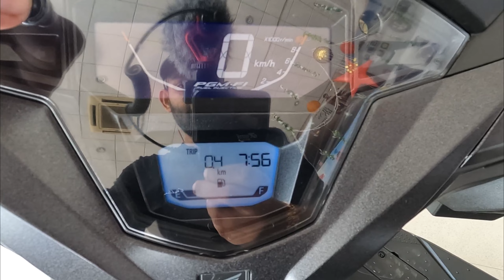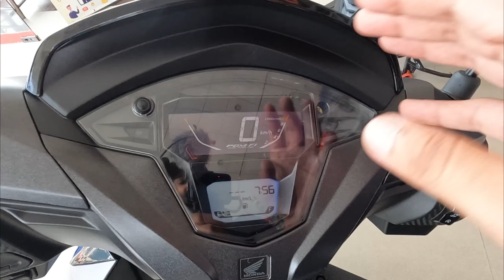New 2023 Honda Dio 125 Review | New Featueres, On Road Price ! | Honda Copy Tvs Ntorq 125 !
This Video Is About Honda Dio 125 .  Honda Recently Launched Honda dio 125 In India . Honda Dio 125 Is A 125cc Scooter . Powered By A 125cc Air Cooled Engine .Honda Dio Price Starts From 83,400*/-  Honda Launched Honda Dio 125 In Two Variants. Honda Dio 125 Compete With Tvs Ntorq 125, Suzuki Avenis 125 , Yamaha Rayzr And With Hero Maestro Edge. So In This Video I Review Honda Dio 125 And Talk About Its Features, Specifications & On Road Price.

TIMESTAMPS :
00:00  Intro.
01:07  Design & Looks
02:25  Light & Indicators
02:56  Wheels , Suspension & Breaks
03:42  Seat ,Space & convenience
04:24  Features & Controls
06:51  Engine & Other Specs.
08:29  Varaints Price & Colour Options